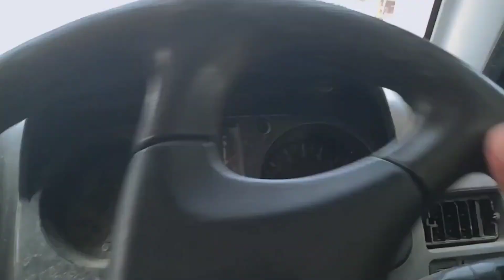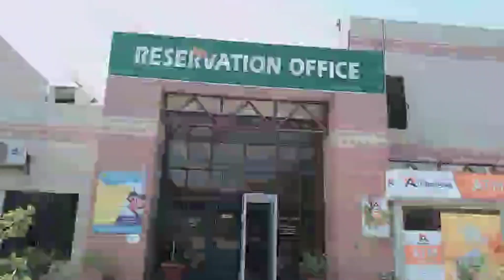aakhirkar Karachi se ek train chal Pari Karachi Karachi cantt station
aakhirkar Karachi se ek train chal padi Prachi cant se mirpur khas tak YouTube channel kahin bhi kuchh bhi 😊